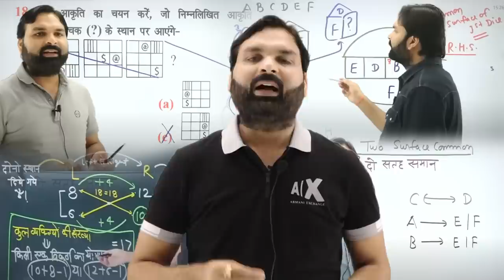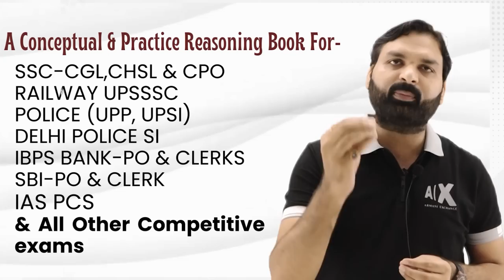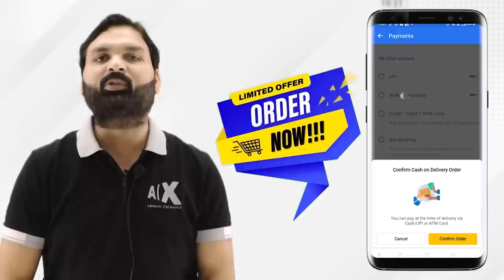New Reasoning Book आपकी सफलता के लिए निर्णायक प्रयास with Latest Updated Pattern ... Ravi P Tiwari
Imp Update... आपकी सफलता के लिए निर्णायक प्रयास, सहयोग अवश्य प्रदान करें🙏 ... Ravi P Tiwari#raviptiwari
👉 Flipkart.

👉Amazon.

ravi p tiwari book
ravi p tiwari reasoning book review
ravi p tiwari reasoning book solution
reasoning book by ravi p tiwari
ravi p tiwari book pdf
ravi p tiwari reasoning book